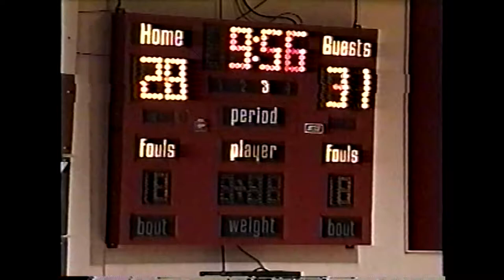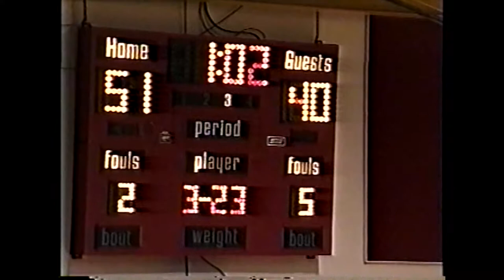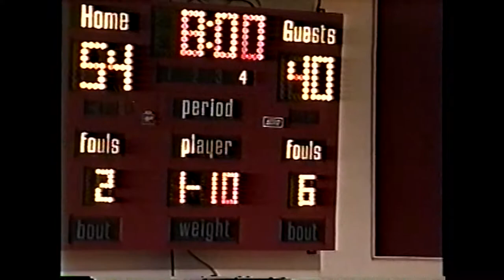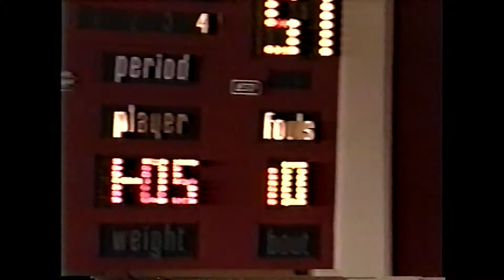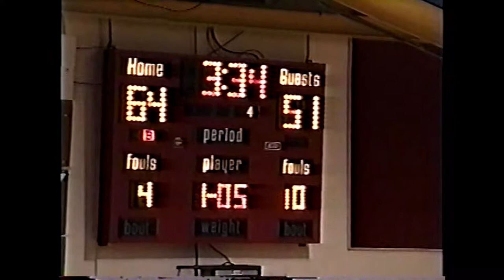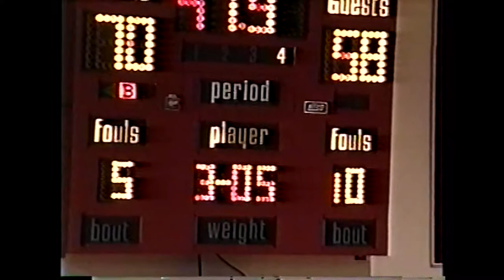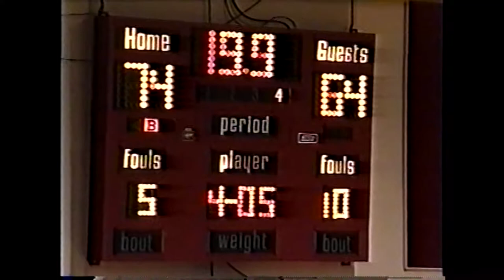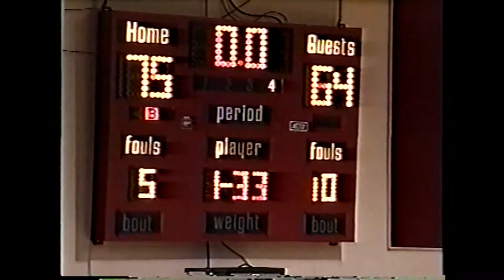2000-01 Boys BB Region Championship vs Tri-County second half